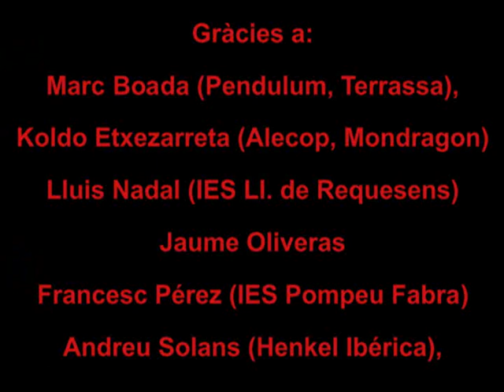Diffusion Cloud Chamber (Peltier cooled)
Diffusion cloud chamber. The radioactive source is a speck of radium from an old hand clock. All the tracks are due to alpha particles; some thin tracks due to electrons, arising mainly from the ionization by gamma or cosmic rays, can also be observed. The cooling to -30 ºC is made with a Peltier cell in a heatsink and an ice bath